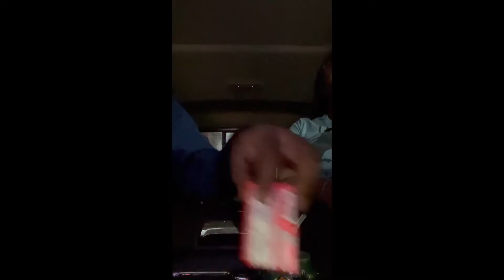A2TP Presents CARTalk - They Stole Our Sauce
Here we go again with another exclusive CARTalk clip. We ride, talk, laugh...and obviously inspire others! LOL!

You never know what will be said in our Conversations About Randomness.